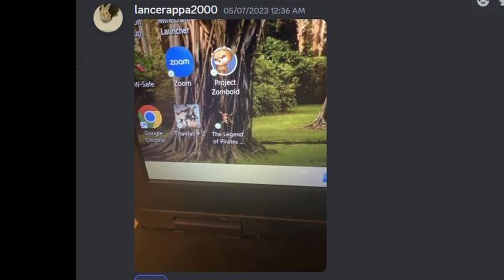WORST PIRATES EVER PART 2 "SPIRIT OF THE GAME" | EXPLOITS | GLITCHES | HILARIOUS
Continuing the adventure of Pelko and the on Pirates Online. Exploits found, Glitches mad, and chaos and madness ensue. Join in on the fun!